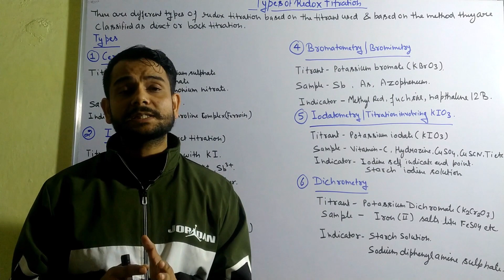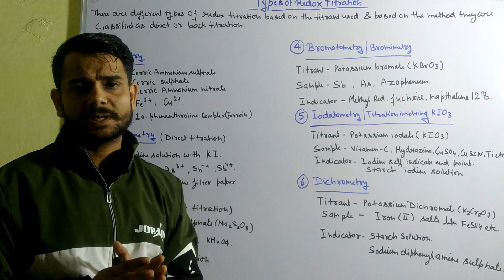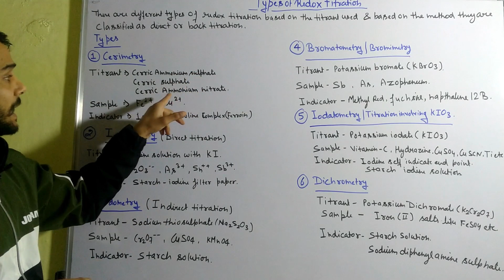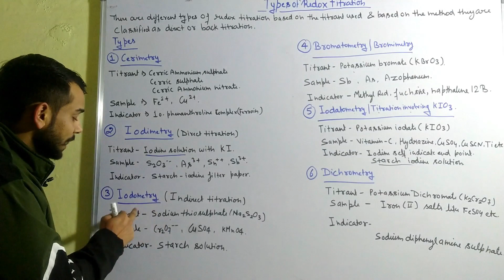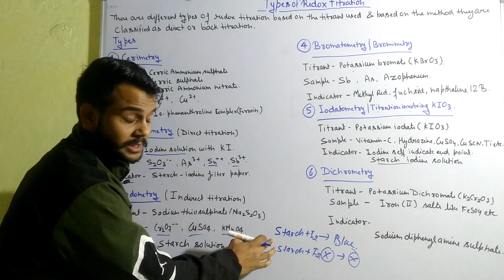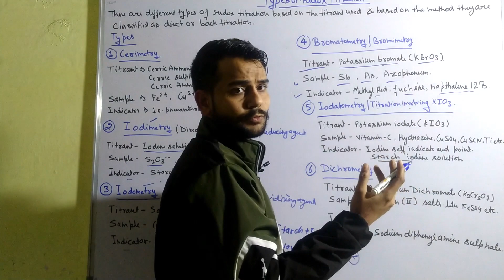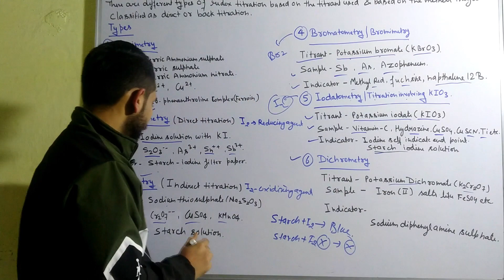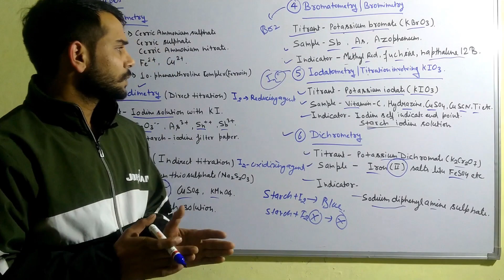Types of Redox Titration (Lecture-68) by Sachin Rai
Redox Titration-Part-5 (Types of Redox titration)
Cerimetry
Iodimetry, Iodometry
Iodatometry
Bromatometry
Dichrometryt
Redox indicators
Self indicators
Internal indicators
External Indicators
Oxidation number
Oxidation State
Oxidation
Reduction
Oxidizing agent
Reducing agent
Pharmaceutical Analysis